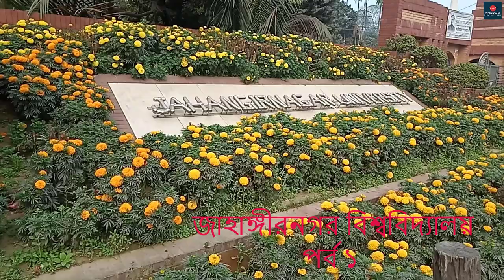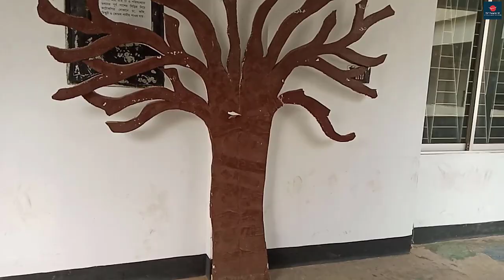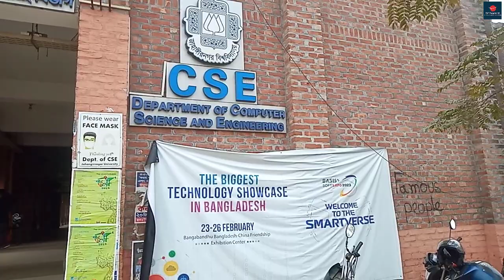জাহাঙ্গীরনগর বিশ্ববিদ্যালয় | Jahangirnagar University 2023 | Jahangirnagar University Campus | JU